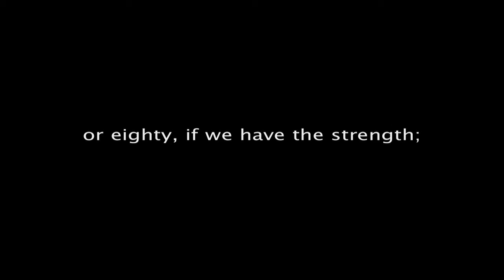A Performance by Su jeong Shin-Goldbach_The length of our days is...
A Performer is flying Helicopter Bell 407 and looking at the exhibition_claims III _ pretty hill_ from above for 2-3 minutes and then flying away. At the potash dumps hill in Empelde, Region of Hanover, Germany 12.Sep 2009